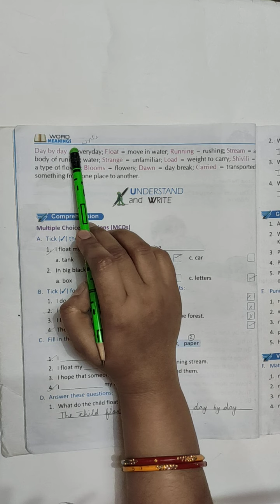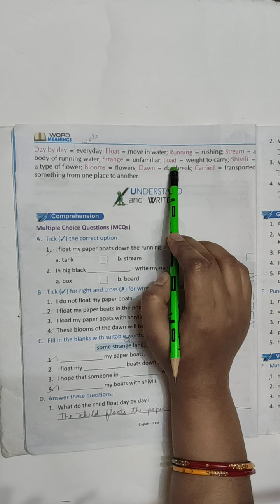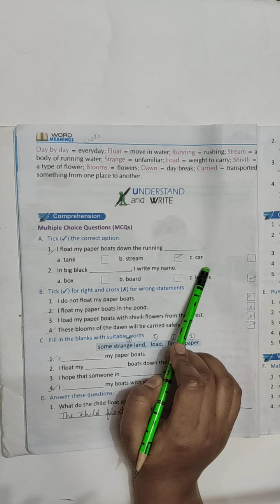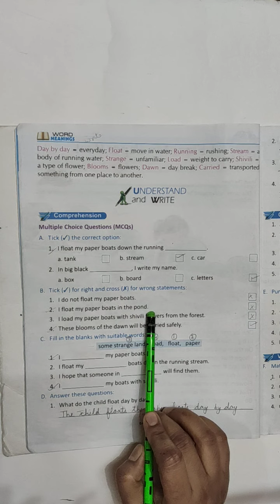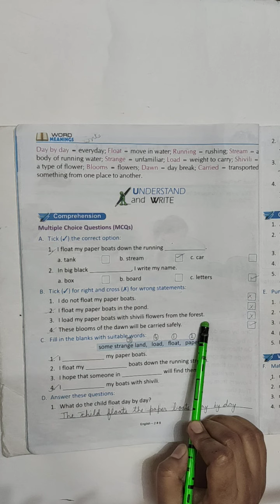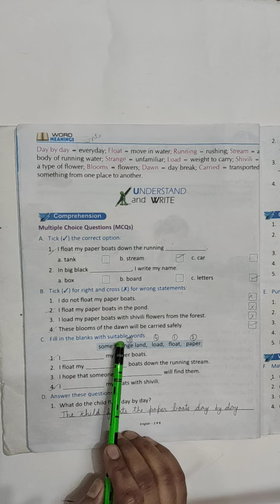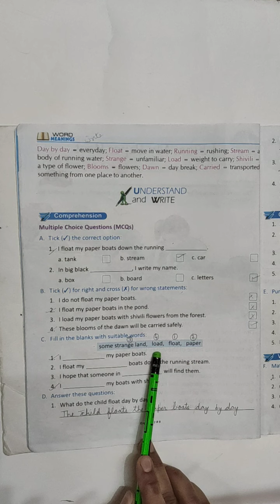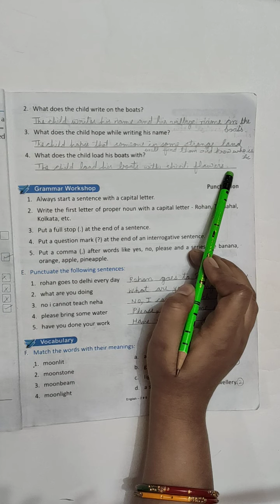22- 06 -21|Class -2nd | Subject-English |Chapter -1 |exercise